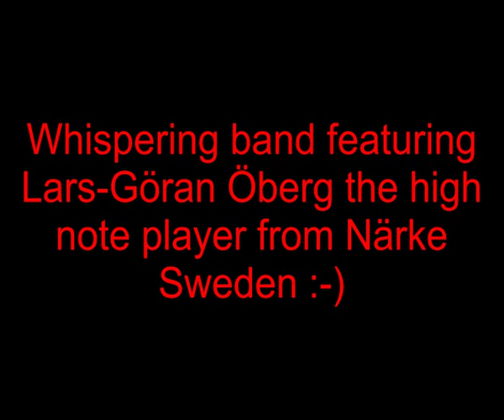Whispering band.Lars-Göran Öberg WMV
Närkes Maynard Ferguson Lars-Göran Öberg "send in the clowns and "superstar"